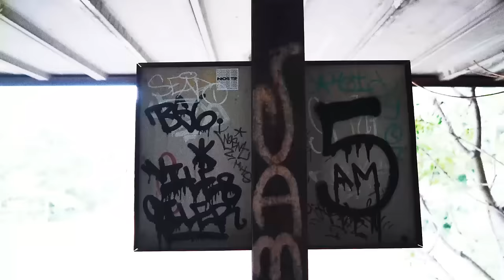NASAAN - OK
Music video by NASAAN performing OK. 2017 Nasaan